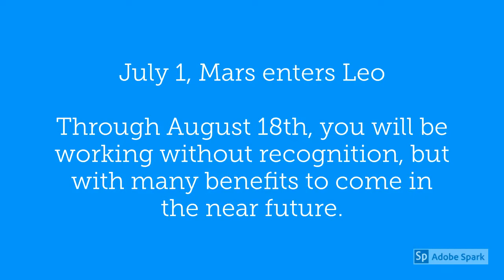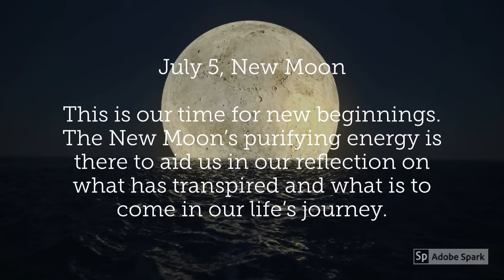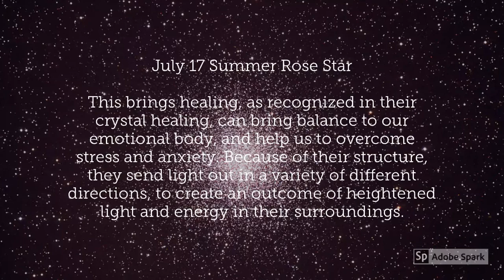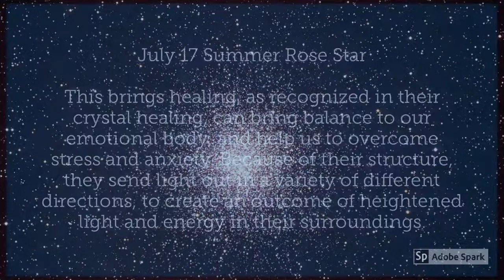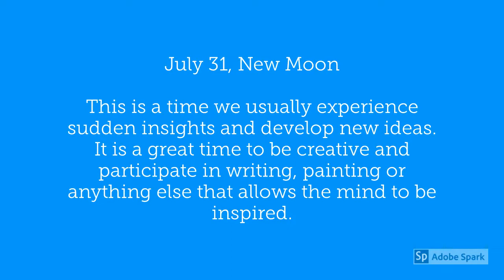Virgo July 2019 Horoscope